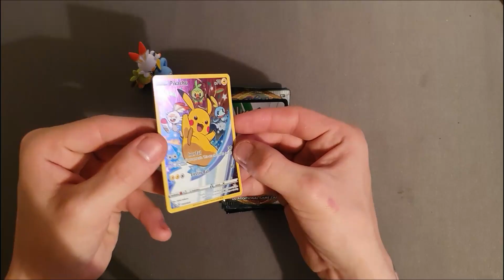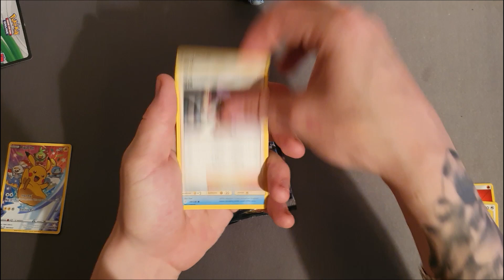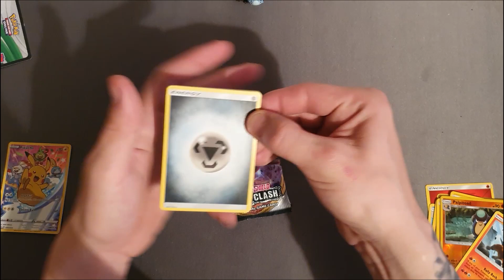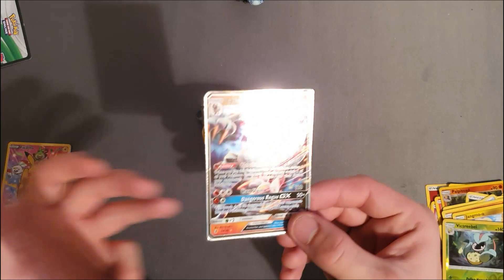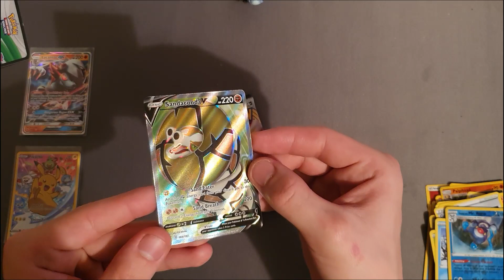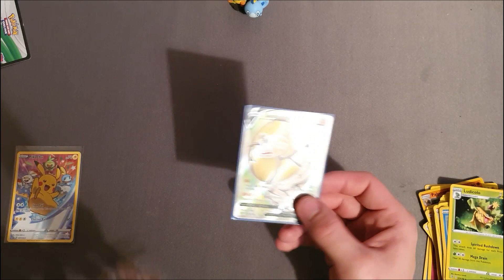IS IT SUPPOSED TO BE LIKE THAT ? - Opening The Pokemon REBEL CLASH Figure Collection Box !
I hope everybody Is doing great !
Today I'm unboxing the Rebel Clash Figure Collection Box, can we pull some FIRE !
If you enjoyed this video then give it a MASSIVE THUMBS UP and leave a comment down below, also, if your not already then be sure to hit that SUBSCRIBE button and bell icon so you don't miss out on incredible Pokemon opening !